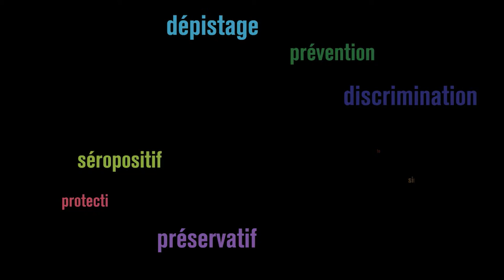Muaden nous parle du VIH-sida: 1er décembre 2014